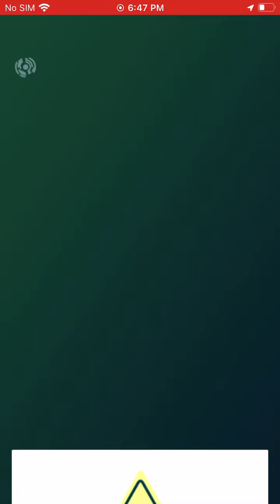Pokémon Go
Pokémon go coco jelly panda plays